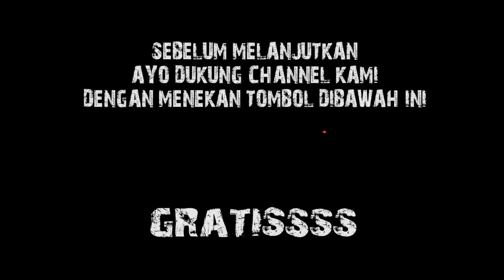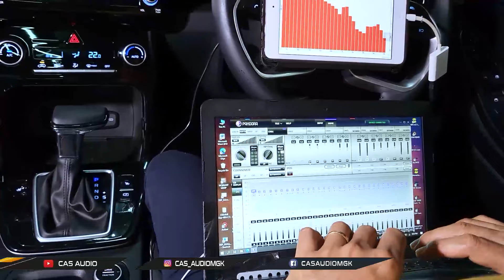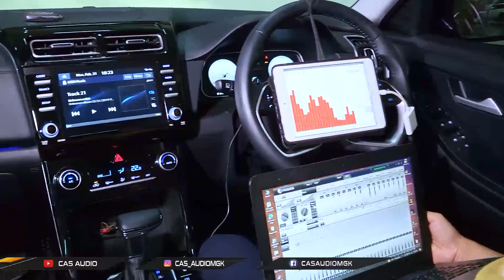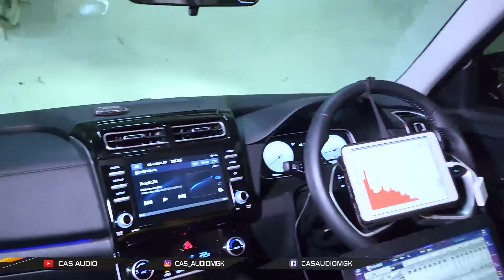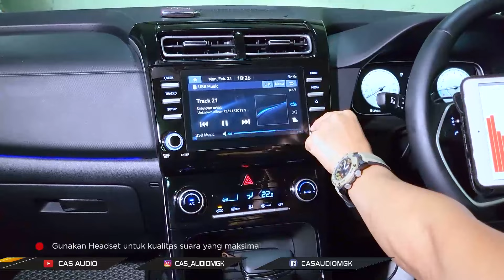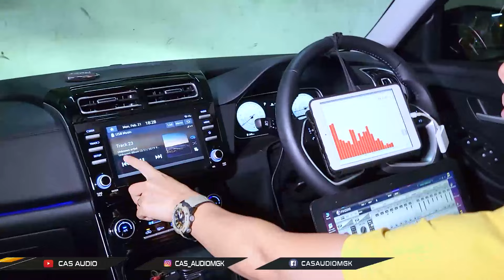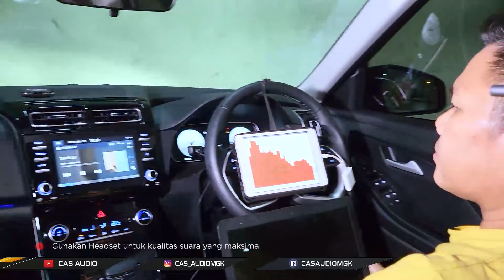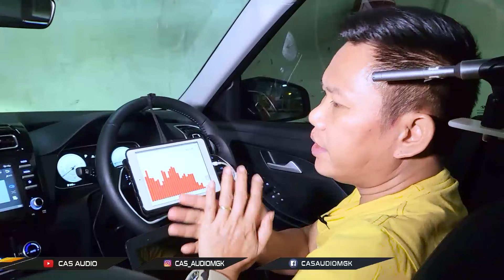BENGKEL GIL4.!! HYUNDAI CRETA 2022, SPEAKER UDAH BOSE MASIH BERANI ROMBAK!! MAKE PROCESSOR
Hallo guys.

Project kali ini kita maksimalin audio di mobil hyundai creta
gokil sih audionya udah lumayan oke, kenapa harus di maksimalin lagi ??

dari pada lama lama langsung aja !

EMEJING GENK !!

𝐂𝐀𝐒 𝐀𝐔𝐃𝐈𝐎